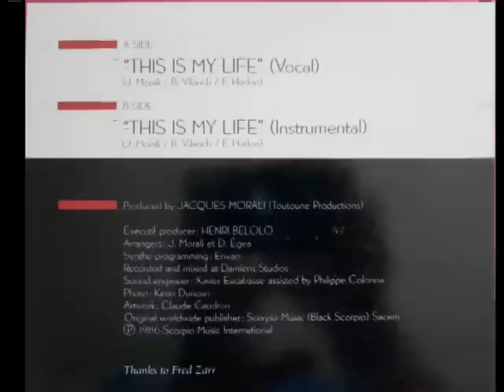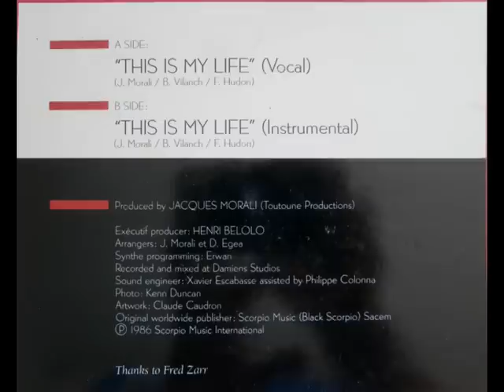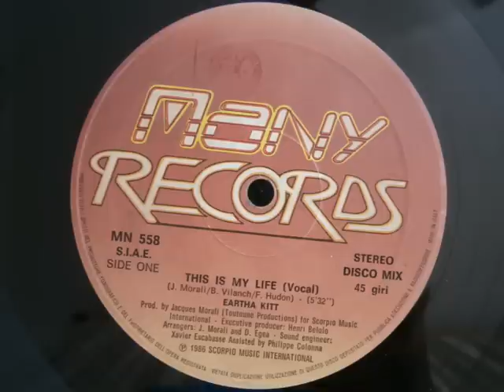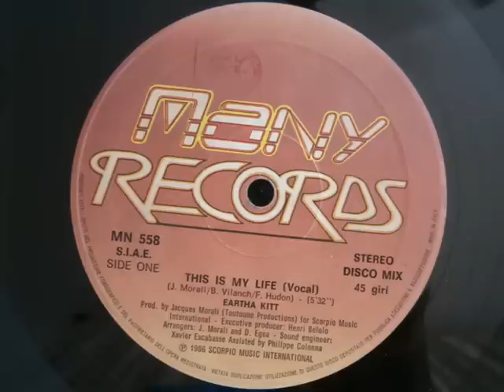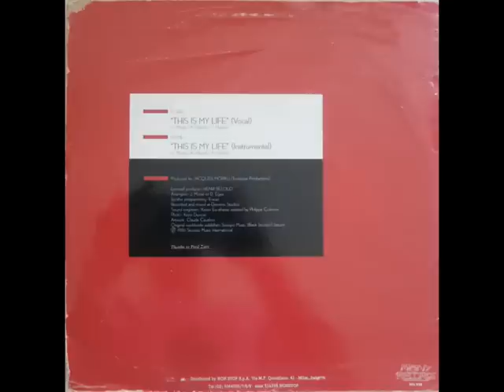EARTHA KITT-THIS IS MY LIFE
DISCO 1986 VINYL12" 45RPM